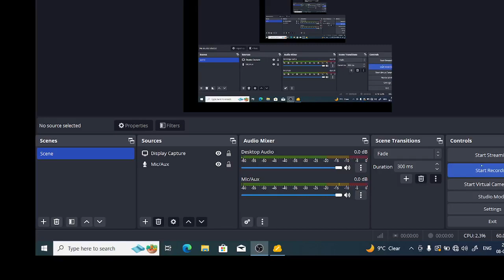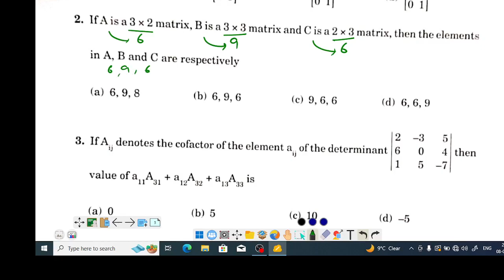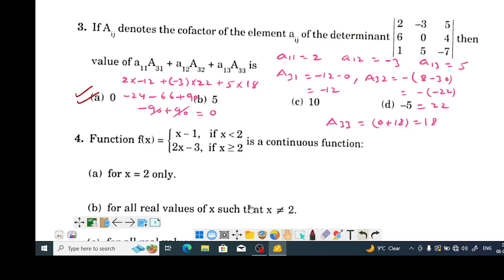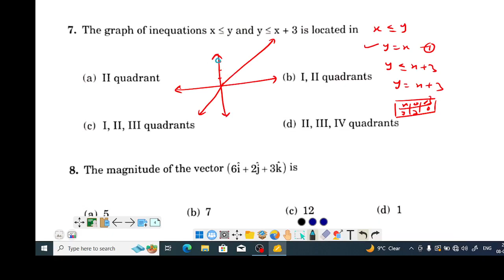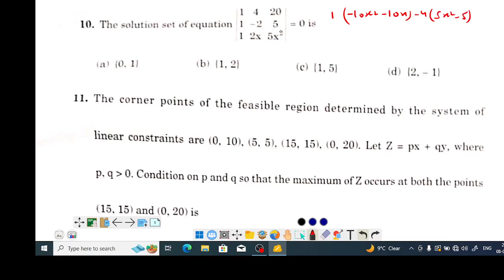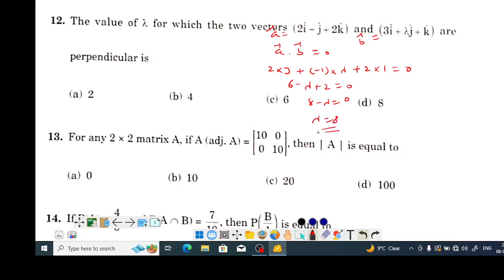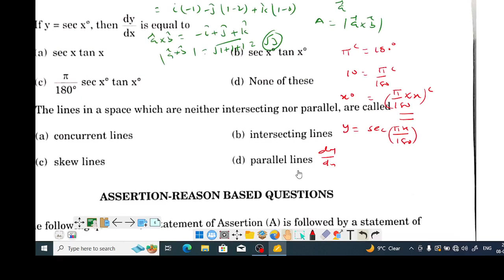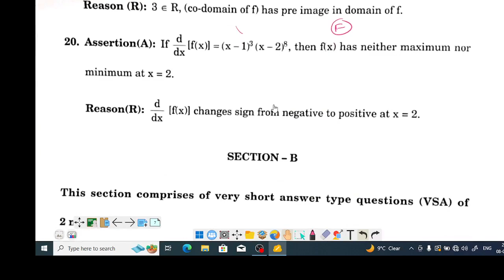class 12th math mcq question | 12th class math mcqs | class 12 mcq maths